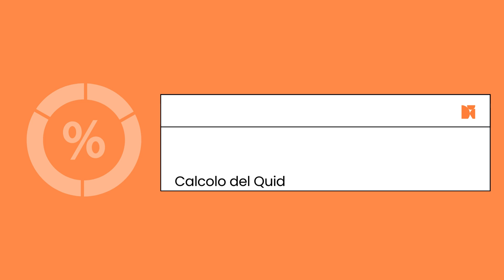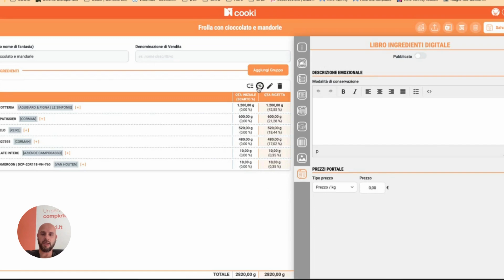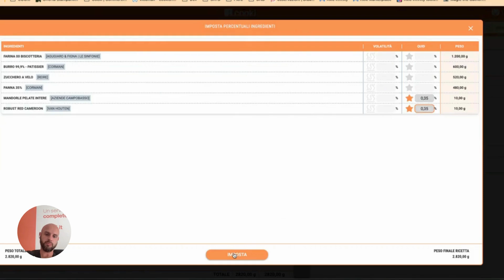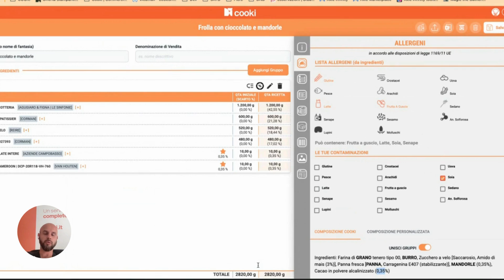Guida funzioni - Calcolo del Quid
In questa lezione del format Guide Cooki approfondiamo l'Area ricette. In particolare, scopriamo insieme come calcolare la percentuale degli ingredienti all'interno della ricetta ai fini del calcolo degli ingredienti caratterizzanti.

Vuoi approfondire le altre funzioni? Trovi tutti i video, in costante aggiornamento, sulla playlist Academy.
Non perderti nessuna novità e seguici sui nostri canali social.